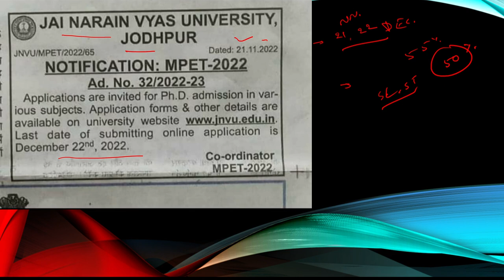jai narain vyas university jodhpur || ph.d admission